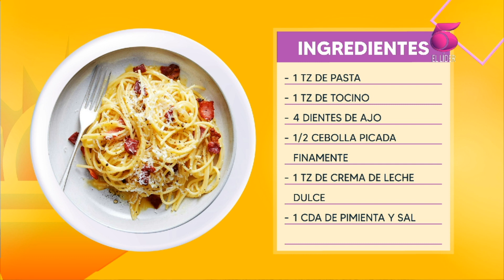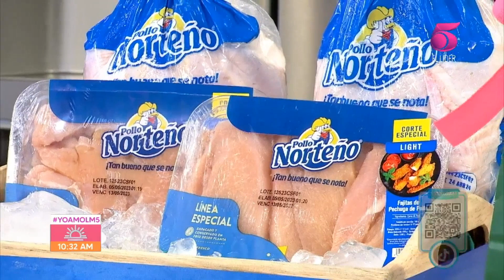Cocinando con las jovenes emprendedoras de "Alma Cielo"